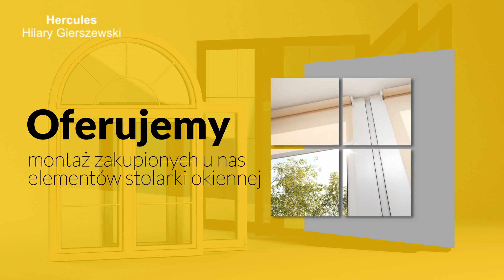Stolarka okienna Bydgoszcz Hercules Hilary Gierszewski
stolarkaokienna jest głównym profilem tej działalności. Hercules to firma, która działa w branży już od 1994 roku, a jej siedziba mieści się w Bydgoszczy. Właścicielem jest Hilary Gierszewski.

W ofercie znajduje się szeroki wybór produktów, które znajdują idealne zastosowanie zarówno w lokalach mieszkalnych, jak i użytkowych. Asortyment obejmuje między innymi okna pcv, drewniane, aluminiowe, antywłamaniowe, uchylno-rozwierne oraz dachowe. Firma bez problemu pomoże w wyborze odpowiednich wyrobów i zajmie się ich montażem.

Wychodząc naprzeciw oczekiwaniom klienta, zakład proponuje także systemy zasłaniające okna w postaci rolet i żaluzji. Dostępne są one w wielu rodzajach i kolorach, dlatego każdy z pewnością znajdzie coś odpowiedniego dla siebie.

Wszystkie zlecenia realizowane są na wysokim poziomie i zgodnie z ustalonym terminem. Atutem firmy są bardzo dobre ceny.

Zapraszamy.